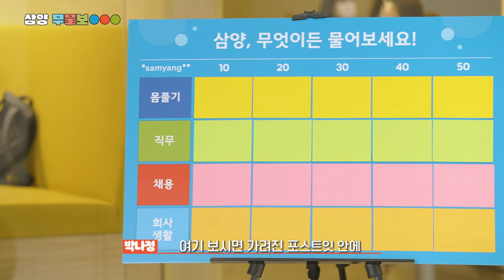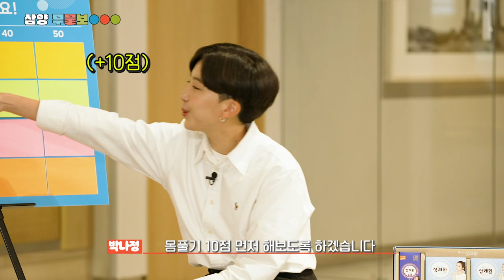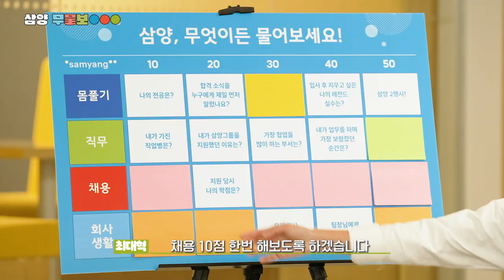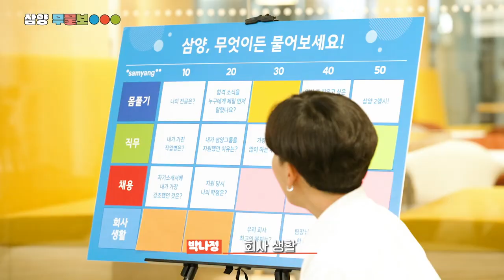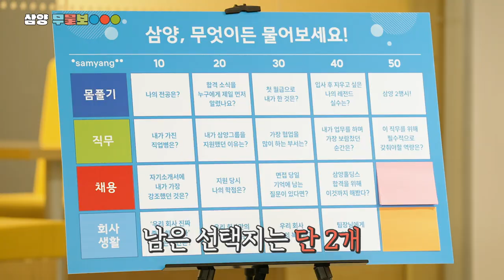삼양그룹 R&D 직무 | 무엇이든 물어보세요👨‍🔬👩‍🔬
삼양의 오픈 이노베이션을 이끌어 나가고 있는 삼양그룹 연구원🧫🧬🧪
연구 직무에 대해 무엇이든 답해드립니다.